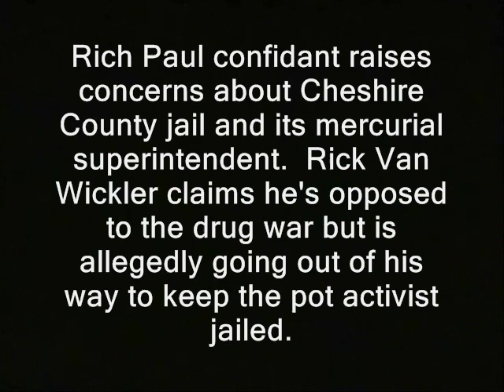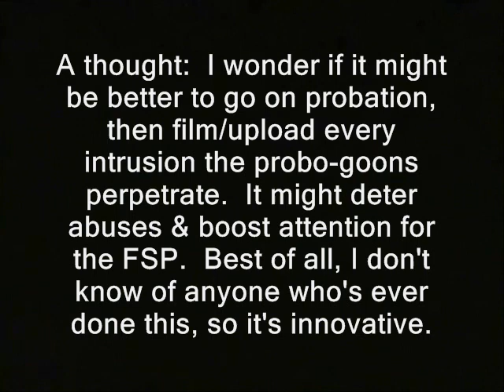Law Enforcement Against Prohibition guy pushes to keep pot hero in jail?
Sponsor - Law Enforcement Against Prohibition guy pushes to keep pot hero in jail?

' Rich Paul confidant raises concerns about Cheshire County jail and its mercurial superintendent.  Rick Van Wickler claims he's opposed to the drug war but is allegedly going out of his way to keep the pot activist jailed. '
(GAP)

This vid is - or likely will become - part of the "Keene: New Hampshire's North Korea" playlist. So a link should eventually appear below, where you can hopefully watch it in sequence:

Here's the playlist of the Ron Paul 2013 speeches that I've illustrated with video so far...

Regarding the "other side of this story..."  I would generally prefer to call our rulers, question them and record the entire interaction on tape when they are accused.

l.e.a.p. leap leo's drug war on drugs cops, police, free state project new hampshire julian assange, edward snowden, ron paul, rand paul government, anarchism anarchists politics republicans democrats authoritarians. busybodies activism libertarians libertarianism voluntaryism voluntaryists, marijuana pot cannabis bud ganga ganja weed weeds officers federal reserve feds nh freedom liberation successful resistance movements. dave ridley report ridleyreport indie reporters journalists journalism ben swann full disclosure creative commons license probation officers fourth amendment hunter s. thompson public domain footage video free to use videographers. richard van wickler brad jardis house of corrections cheshire county jail spiritual retreat cells locked up inmates political prisoners first amendment free speech freedom of the press media atlas shrugged galt's gulch in real life gonzo journalism victimless crimes bureaucrats guards superientendents bennie hill benny.
2013 bennie benny hill politics political.  d.a.r.e. dare refusing to become informants refuseniks. cheshire county jail guards richard van wickler rick law enforcement against prohibition leap l.e.a.p. jack cole.
hypocrites hypocrisy hypocracy law enforcement, against, prohibition, drug war, drugs, pot, marijuana, cannabis, jails, cops, police, courts, sentenced to